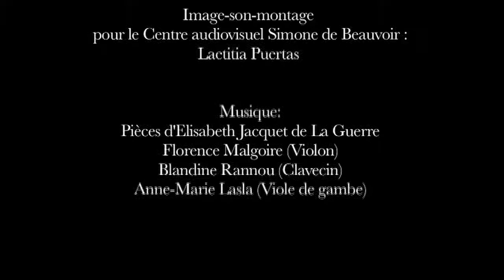Conférence de Christiane Klapisch Zuber (historienne)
Donnée dans le cadre du cycle "Quarante ans de recherche sur les femmes et le genre"', Paris, Campus des Cordeliers, 10 mars 2012